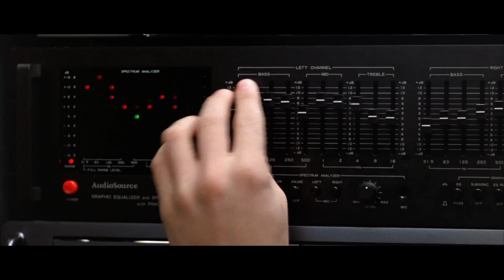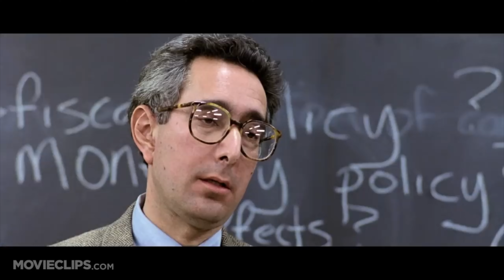Ferris Bueller's Day Off - It's Always Something Podcast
This is one of our favorite movies, across the board. All ratings point to "this was one of our favorites". Give the show a listen, or watch it to catch some of our favorite video clips. This was a fun show to film with special guest Tiffany Lloyd!